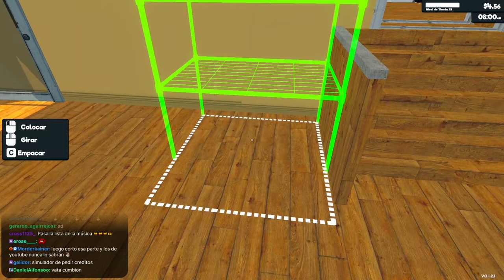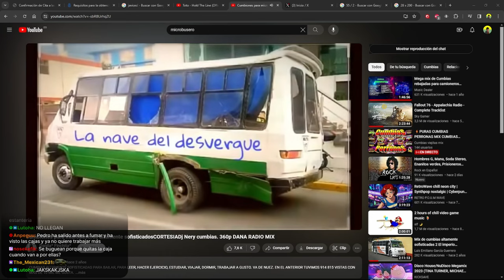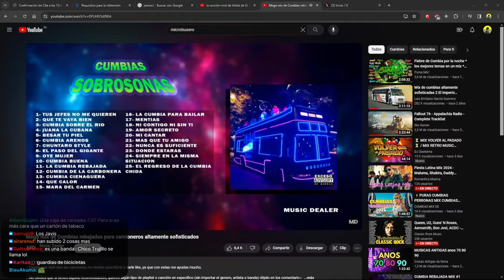Me cansé del supermercado, ahora soy almacenista | SUPERMARKET SIMULATOR #4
00:00:00 Inicio
00:03:27 Contratado reponedor Pedro y ampliación del almacén
00:22:59 Estanterias almacén
00:32:15 Reponedor Jaime y llenar el almacén
00:51:05 Reorganizando el almacen
01:26:52 Se abre la tienda
01:41:47 Reponiendo existencias
01:57:13 Se abre la tienda
02:12:09 Reponiendo existencias
02:25:20 Se abre la tienda
02:42:48 Reponiendo existencias
02:50:59 Se abre la tienda
03:06:18 Reponiendo existencias
03:15:35 Se abre la tienda
03:27:46 Reponiendo existencias
03:39:03 Se abre la tienda
03:55:56 Reponiendo existencias
04:05:13 Se abre la tienda
04:17:25 Nueva licencia de productos
04:26:02 Reponiendo existencias
04:35:37 Se abre la tienda
04:52:02 Despedida